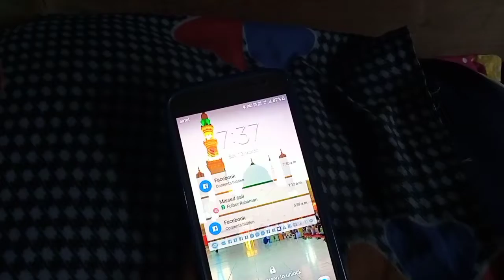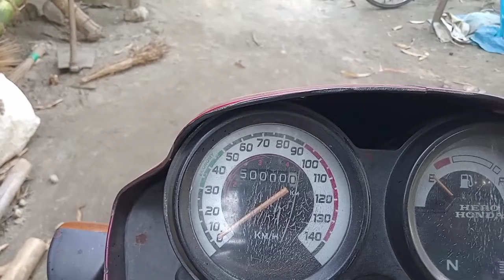duniya ki sabse ghatiya vlog video//karim miya